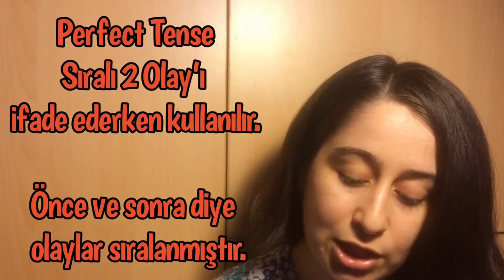Verb Tense Mantığını Öğren!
Herkese merhaba 😊 Ben Merve. Bu videoda İngilizce'de yer alan Verb Tense kavramının mantığını açıkladım. Türk takipçilerim için Türkçe konuştum. Beni izlediğiniz için çok teşekkür ederim. Görüşmek üzere 👋